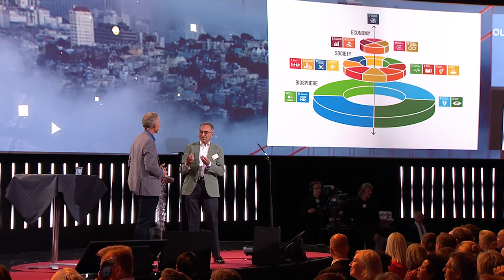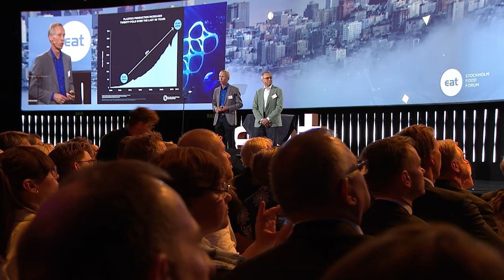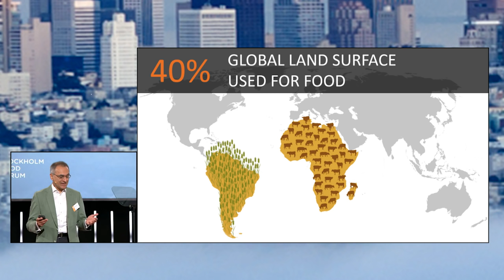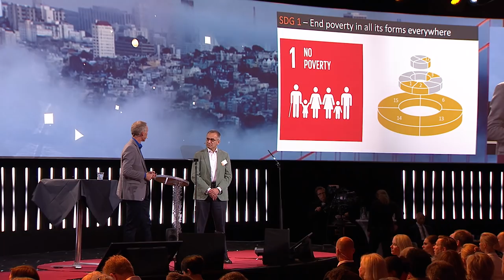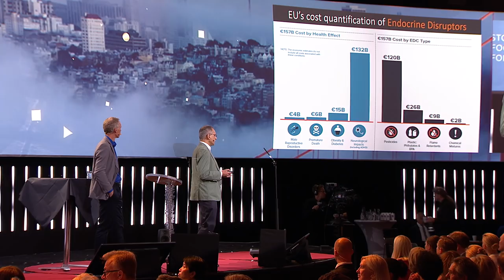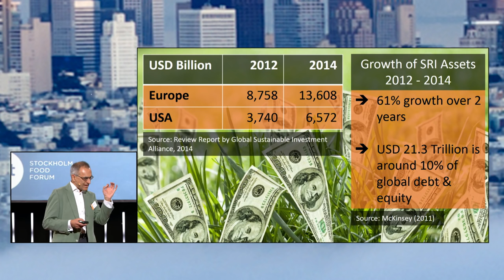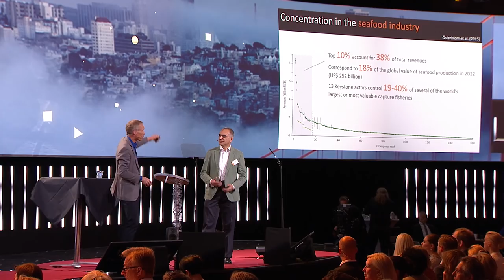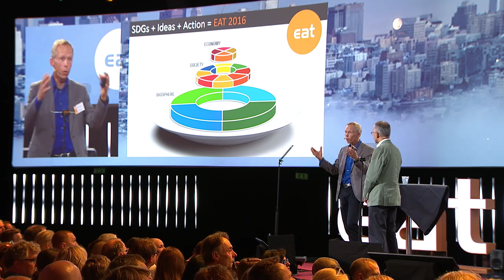Keynote Speech: Prof. Johan Rockström & CEO Pavan Sukhdev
Johan Rockström is Executive Director of Stockholm Resilience Centre, and Chairman of the EAT Advisory Board. Together with Pavan Sukhdev, Founder and CEO of Gist Advisory he presented a State of The Union style adress. EAT Stockholm Food Forum, June 2016.